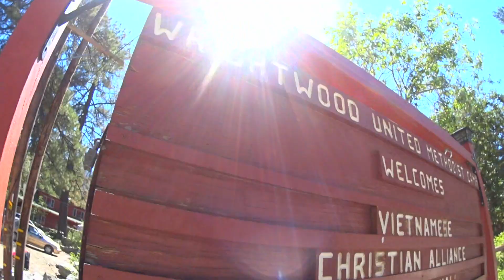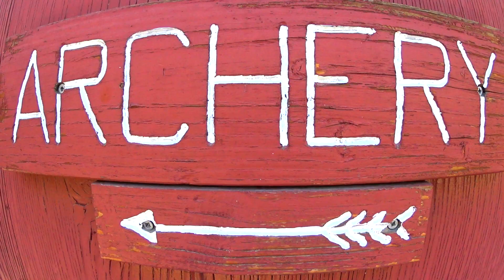Family Camp 2015